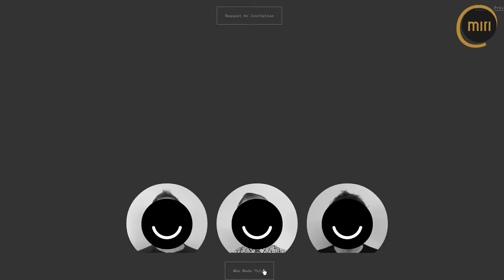DAILY MIRI ᴴᴰ #017 ►Ello - die Anti Facebook Alternative◄ 30.09.2014 News ⁞HD⁞ ⁞Deutsch⁞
█ Heute: Miri begrüßt euch zur 17. Folge des Fettspielen-Vlogs "Daily Miri". Sie informiert euch heute in der Rubrik "Fettspielen News" über das Game Of The Day "Rogue Soul 2" und gibt euch einen kleinen Einblick in das neueste Let's Play von "MovieStarPlanet" und in die aktuelle Folge von "Minecraft". In den "Top News" erfahrt ihr mehr über das neue Social Media Network "Ello", die wahre Anti-Facebook-Alternative ohne Werbung. "Ello - a simple, beautiful and ad-free social network".

█ "Daily Miri" ist ein Vlog mit Miri von Fettspielen.de, welcher euch von Montag bis Freitag die aktuellen Fettspielen News und World News präsentiert. In der Rubrik "Fettspielen-News" stellen wir euch das aktuelle Game Of The Day auf Fettspielen.de vor und sagen euch welche Let’s-Play-Videos auf unserem YouTube-Channel erscheinen. In der Rubrik „Top News“ erhaltet ihr spannende Facts über die Welt neben dem Fettspielen-Universum. Neue Releases, Updates und die aufregendsten News aus der Game-, App-,Gadget-,TV-, Star- und Kino-Welt. Auf Twitter haben wir einen Hashtag mit dem Namen dailymiri eingerichtet, über den ihr eure Meinungen, Vorschläge und auch Kritiken äußern könnt.

█ Fettspielen ist der beste und vielseitigste Lets-Play-Channel auf YouTube. Unser Portfolio bietet Triple-A-Titles für den PC, Browsergames, Flashgames, Mobile Games, Xbox-One-, und PS4-Spiele. Hier bekommst du die volle Packung Gaming!